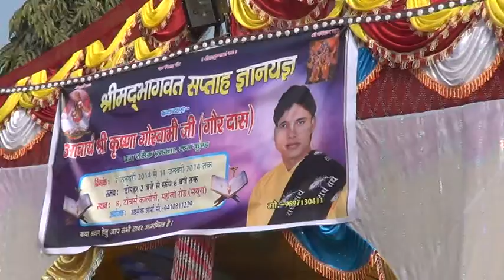Sree Pran Krsna das Babaji Maharaja:7 1 2014 Gour das j Mathura Bhagavat sapta 1 day Parikrama 2